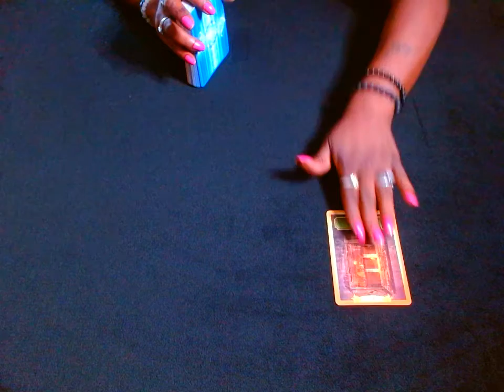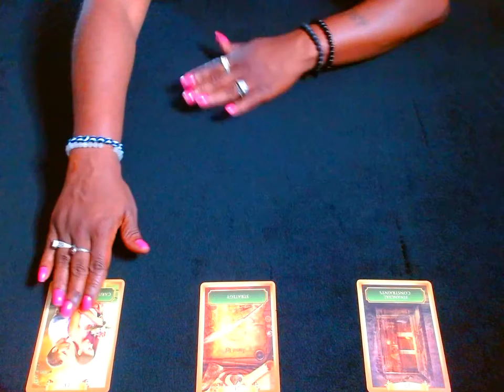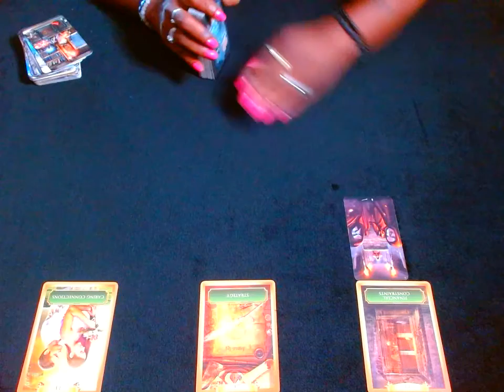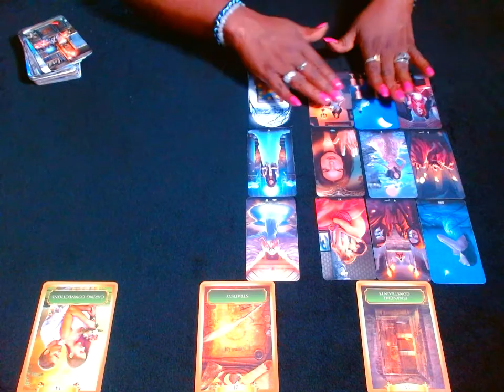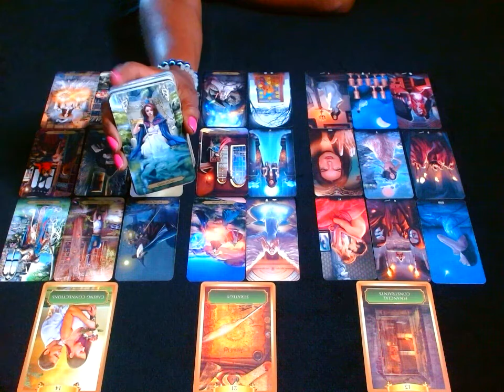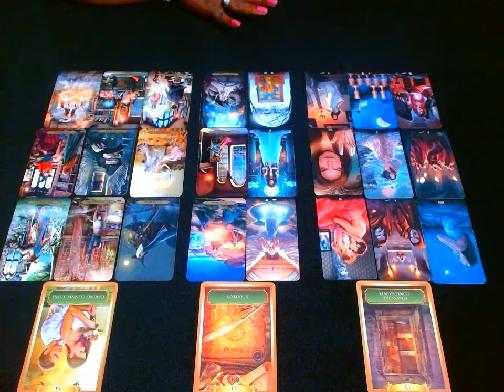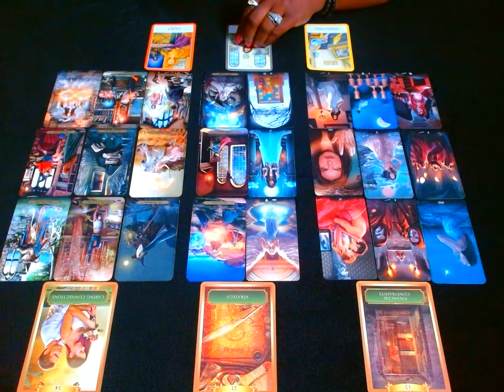LEO: REALIZING THE REALITY OF THEIR ACTIONS! FEELING LOST! THEY PLAYED TOO MANY GAMES!